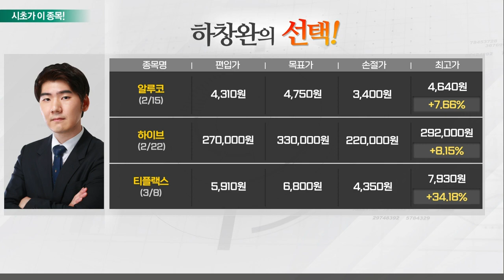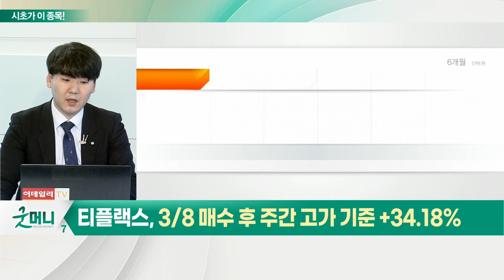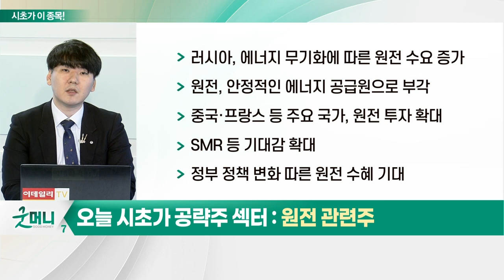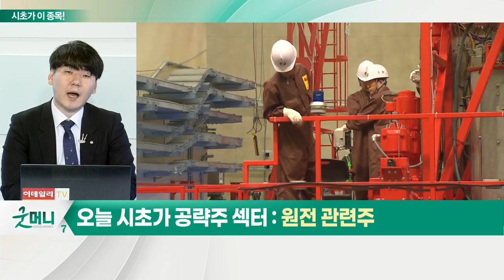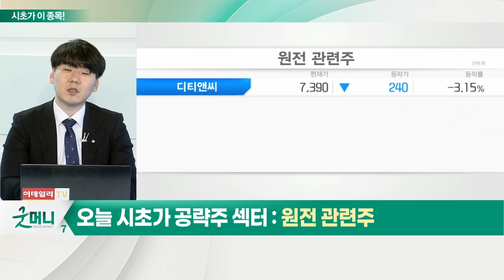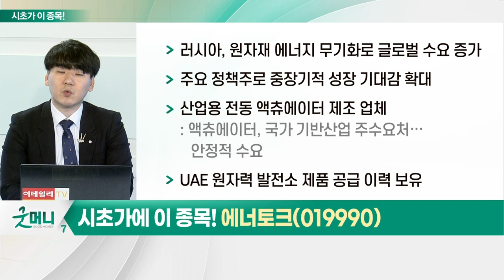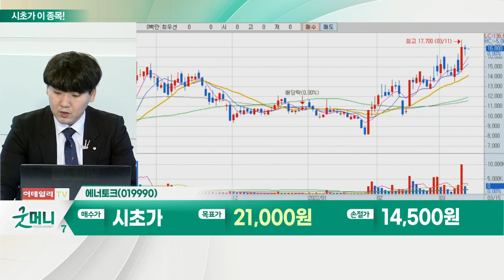에너토크(019990)... 원전 관련주_시초가에 이 종목 (20220315)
원전 관련주
- 러시아, 에너지 무기화에 따른 원전 수요 증가
- 원전, 안정적인 에너지 공급원으로 부각
- 중국·프랑스 등 주요 국가, 원전 투자 확대
- SMR 등 기대감 확대
- 정부 정책 변화 따른 원전 수혜 기대

에너토크(019990)
- 러시아, 원자재 에너지 무기화로 글로벌 수요 증가
- 주요 정책주로 중장기적 성장 기대감 확대
- 산업용 전동 액츄에이터 제조 업체
- UAE 원자력 발전소 제품 공급 이력 보유
- 지난해 영업이익 280%·당기순이익 313.2%↑
- 자동화 설비 도입 및 인건비 절감
- 베트남 자회사 이용한 원자재 수급